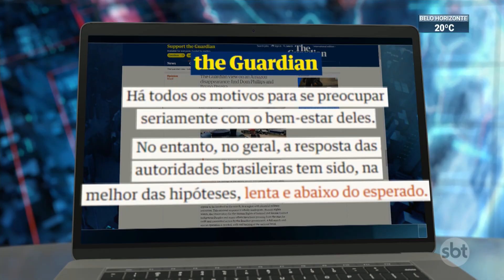Justiça determina reforço em buscas no Amazonas | SBT Brasil (08/06/22)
A Justiça Federal determinou que o Governo acione reforço das Forças de Segurança nas buscas pelos desaparecidos